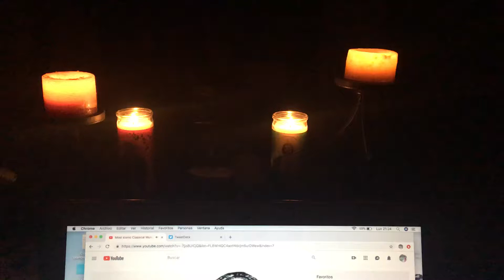Huayo Crazy 01